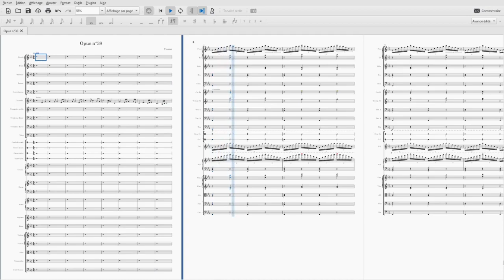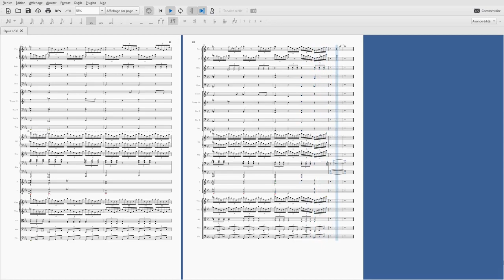Opus n°38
Un cor soliste ouvre cette musique en terrain connu sur un thème que nous avons déjà entendu dans l'Opus n°36 (0:00 - 0:30)
Ici un tutti, ou tout comme, sur un nouveau thème tout en puissance et majesté, notamment amené par la majorisation du degré IV, normalement mineur dans une tonalité mineur. (0:30 - 0:48)
A nouveau le cor soliste qui joue une mélodie  d'abord descendante, puis ascendante, qui sert de transition. (0:48 - 1:05)
Retour du thème B de l'Opus n°36 aux violons dans une version assez douce et mélancolique. (1:05 - 1:35)
Transition à la harpe et au célesta. (1:35 - 1:41)
Retour du thème B de l'Opus n°36 avec, au célesta et à la harpe, un accompagnement dérivé du premier motif de transition. Ils sont rejoints par la flûte et le hautbois qui jouent respectivement des nappes et un contrechant. (1:41 - 2:13)
Retour du thème majestueux aux bois, dans une version plus intimiste. (2:13 - 2:27)
Ajout des cordes graves et médiums (altos, violoncelles et contrebasses), ainsi que du chœur mixte. (2:27 - 2:42)
Entrée des violons qui jouent un contrechant basé sur le rythme de la première transition. (2:42 - 2:57)
Entrée des cuivres qui jouent un autre contrechant, ainsi que des percussions. (2:57 - 3:14)
Nouvelle variation du thème de l'Opus n°36 aux trombones avec un accompagnement martial des cordes, bois et percussions. (3:14 - 3:34)
Retour du début du motif de transition au hautbois avec un tapis de cordes. (3:34 - 3:45)
Retour du nouveau thème cette fois dans un vrai tutti avec contrechant au chœur mixte avec un développement. (3:45 - 4:31)
Retour du début du motif de transition à la flûte avec un accompagnement vif au piano. (4:31 - 4:38)
Thème de l'Opus n°36 dans une version majestueuse aux cors puis à la trompette avec un accompagnement de tout l'orchestre. (4:38 - 5:10)
Coda au piano, à la flûte et au piccolo. (5:10 - Fin)

Et voila ! C'est tout pour cette semaine. A bientôt pour la suite !!